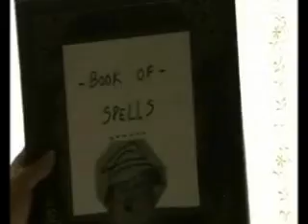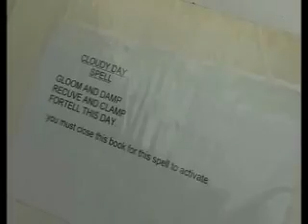A Read From The Book Of Spells Book of Spells part 2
the wizard trys a spell from the book of spells.